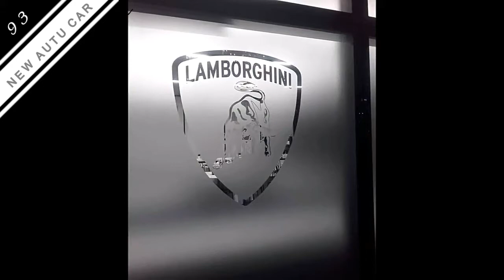New 2019-2020 Lamborghini Terzo Millennio Top Reviews (eps10)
Gossipy tidbits recently had the Lambo uber hyper-cross breed inclusion in 2020, however, the Car report says the timeframe has come back to 2022. If the report about the Aventador successor is precise, at that point the most certain merits hanging tight for.